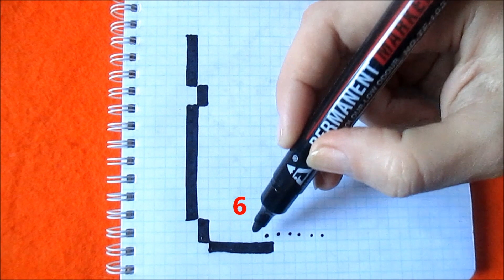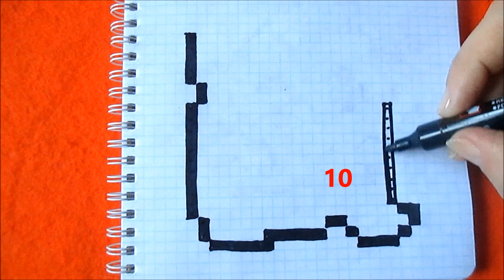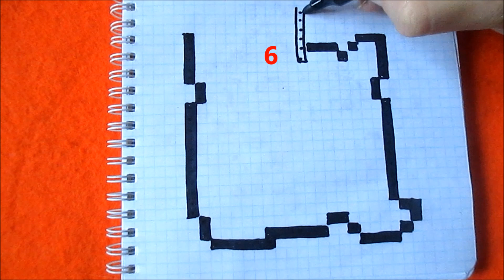Как рисовать Единорога по клеточкам Простые рисунки How to Draw Unicorn Pixel Art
Как нарисовать Единорога по клеточкам в тетради пошагово с подсказками. Простые рисунки по клеточкам - Весенний Девочка - Единорог. Как рисовать Единорога поэтапно по клеточкам в тетрадке в клетку. Простые красивые рисунки по клеточкам в тетрадке в клетку. Как нарисовать по клеточкам поэтапно простой красивый рисунок в тетради в клетку - Обучение.
How to Draw Unicorn Simple Pixel Art Drawing Step by Step.